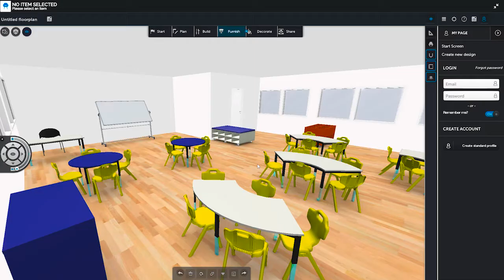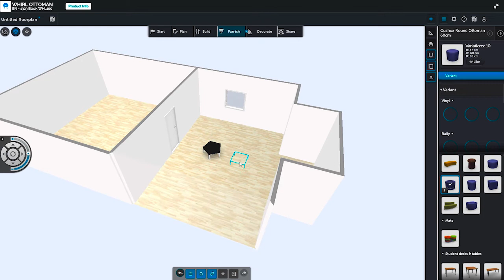BFX Roomplanner Lesson #1 - Step based Design Flow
In this video you will see the step by step design process to create your very first classroom in the BFX 3D Room Planner!